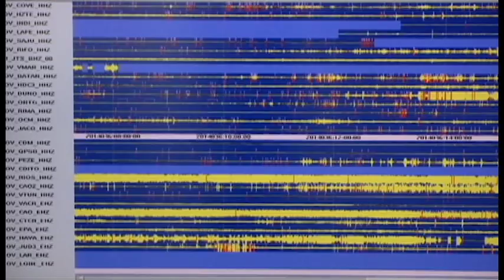1200 réplicas tras temblor en Jacó el pasado 12 noviembre